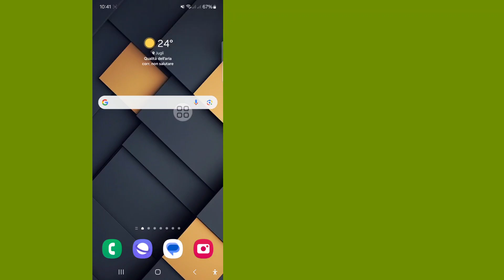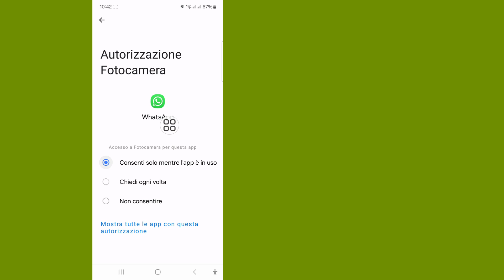come attivare il microfono su WhatsApp il microfono di WhatsApp non funziona autorizzazione chiamata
come attivare il microfono su WhatsApp il microfono di WhatsApp non funziona
autorizzazione chiamata vocale WhatsApp

In questo video ti mostrerò come il tuo microfono non funziona su WhatsApp? Hai problemi a effettuare chiamate vocali o messaggi vocali? Di solito questo è causato da problemi di autorizzazione dell'app. Se il microfono non funziona durante la registrazione di un messaggio vocale o una chiamata su WhatsApp, allora questo video fa per te, quindi continua a guardare il video completo senza saltare nulla.

Sui telefoni Android

Controlla l'autorizzazione del microfono

Impostazioni App Autorizzazioni WhatsApp Microfono Consenti

Controlla se un'altra app sta utilizzando il microfono:

Controlla se il registratore di chiamate o un'altra app sta bloccando il microfono

Cancella cache:

Impostazioni App Archiviazione WhatsApp Cancella cache

Riavvia il dispositivo

Su iPhone:

Vai su Impostazioni Privacy Microfono Attiva WhatsApp

Riavvia il telefono
In questo modo puoi risolvere facilmente il problema!

 ⚡ Guarda il video completo e segui i semplici passaggi per trovare la soluzione al problema.

🔔 Non dimenticare di mettere "Mi piace", commentare e iscriverti!